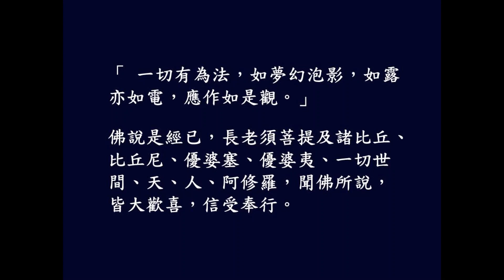《金剛般若波羅蜜經》粵語 佛弟子 李普福恭誦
《金剛般若波羅蜜經》粵語 佛弟子 李普福恭誦(Zoom Meeting 2024年5月19日於香港)